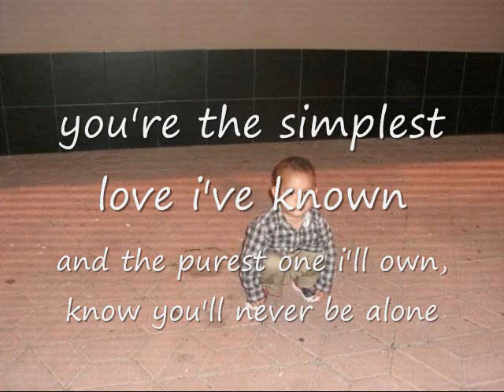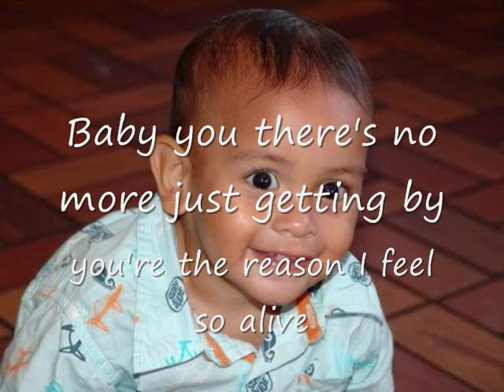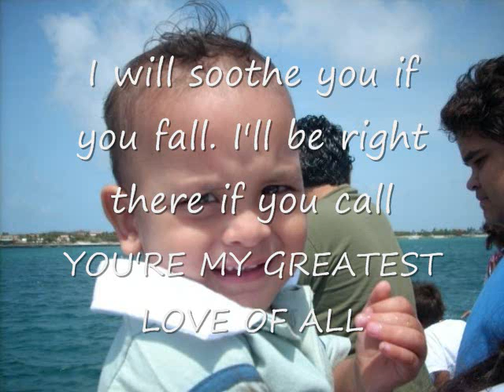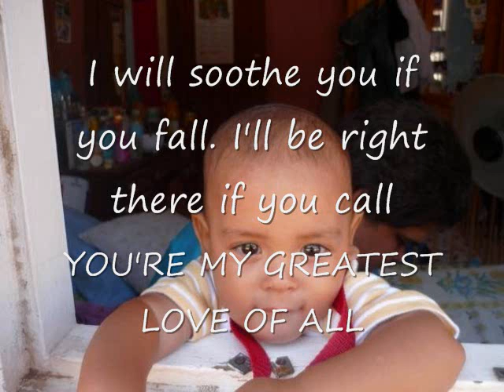A J R A W My baby you